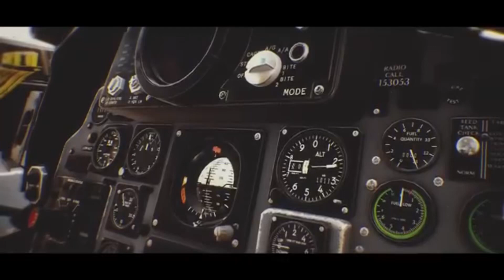DCS EDIT(KSLV Noh)